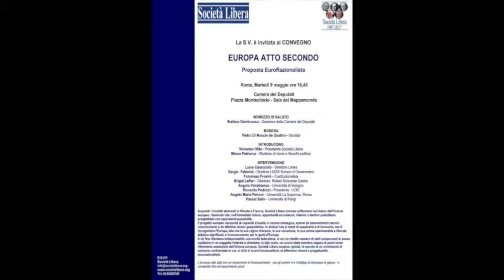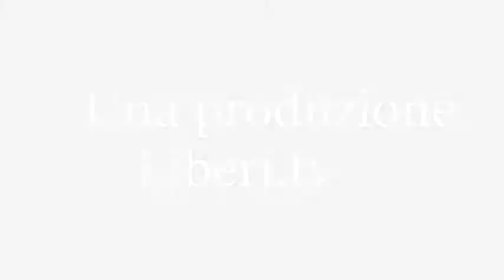Marco Patriarca - "Europa Atto Secondo" Proposta EuroRazionalista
Intervento di Marco Patriarca - Studioso di storia e filosofia politica.